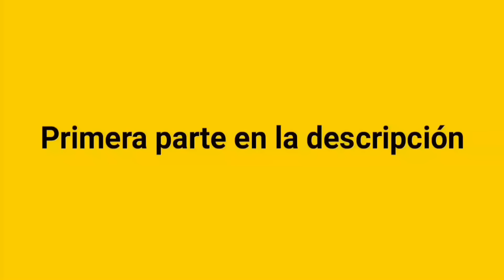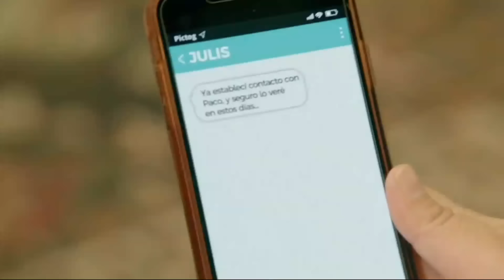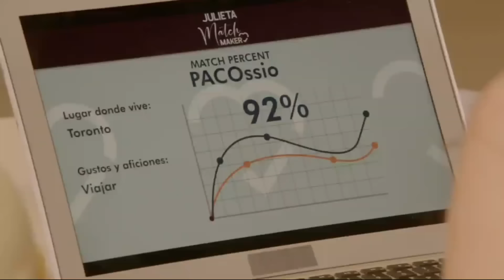40 y 20 TEMPORADA 8 CAPITULO 4 LA MATCHMAKER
40 y 20 TEMPORADA 8 CAPITULO 4 LA MATCHMAKER PARTE 2